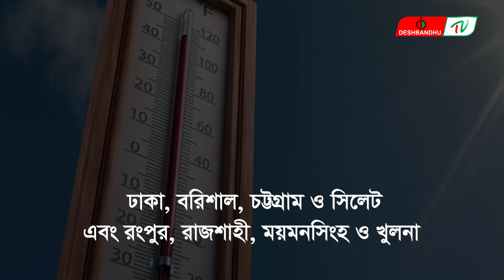ঢাকাসহ ১৯ জেলায় ধেয়ে আসছে তীব্র ঝড়! | দেশবন্ধু টিভি | DeshbandhuTV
রাজধানী ঢাকাসহ দেশের ১৯ জেলায় পশ্চিম অথবা উত্তর-পশ্চিম দিক থেকে ঘণ্টায় ৪৫ থেকে ৬০ কিলোমিটার বেগে ঝড়ের পূর্বাভাস দিয়েছে আবহাওয়া অফিস।

বৃহস্পতিবার (৪ মে) দুপুর ১টা পর্যন্ত দেশের অভ্যন্তরীণ নদীবন্দরের জন্য দেয়া আবহাওয়ার পূর্বাভাসে এ তথ্য জানা গেছে।

▶🔶 Search Me in google : deshbandhu TV